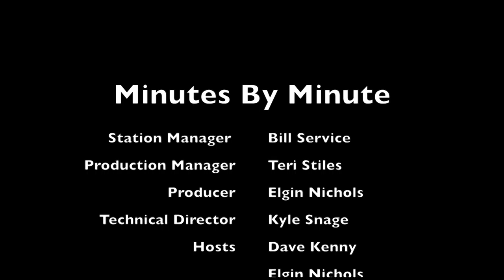Minutes By Minute 10-8-18